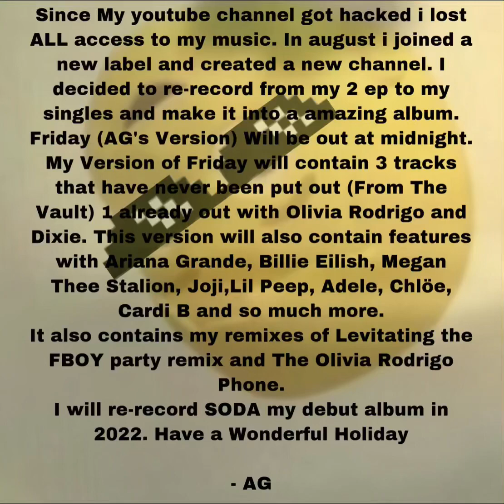AG - Introducing Friday (AG’s Version) - Out Now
Music Video by AG performing introducing Friday